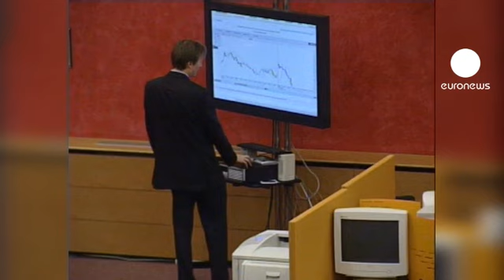El zar vuelve al Kremlin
La vuelta de Putin al Kremlin...el anuncio no ha sorprendido realmente. El mentor de Dimitri Medvedev nunca ha cedido su título de hombre fuerte de Rusia. El próximo marzo, se presentará por tercera vez a las presidenciales, y tiene todas las probabilidades de ganar.

Vladimir  Putin. Primer ministro ruso:

"Quiero expresarles mi gratitud por su reacción positiva a mi candidatura a la presidencia del país. Para mí, es un inmenso honor"